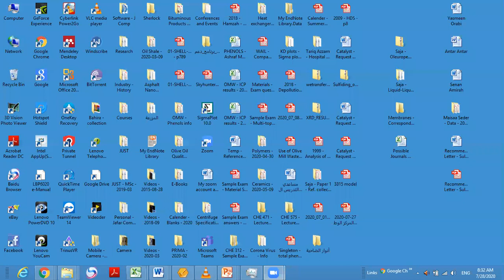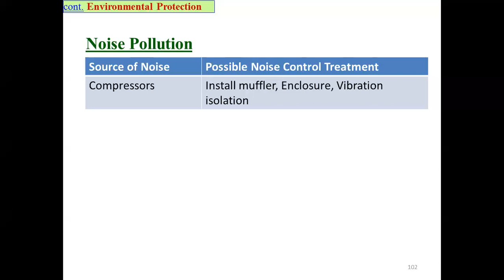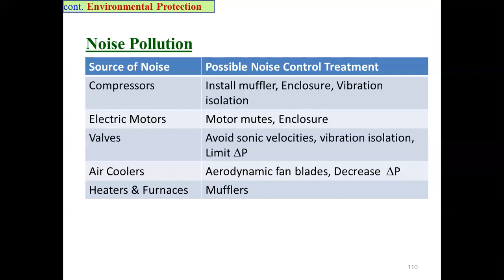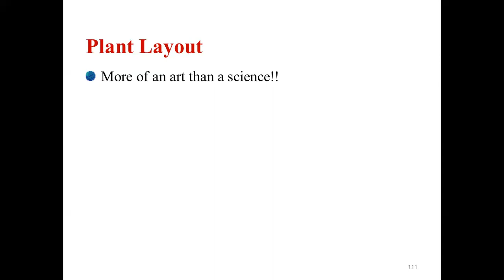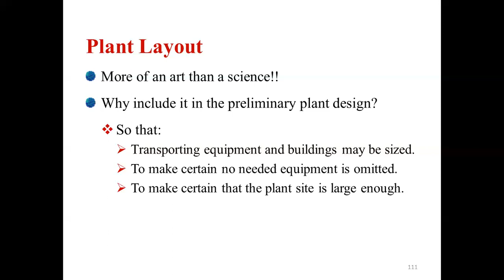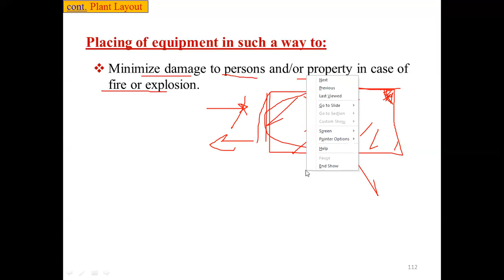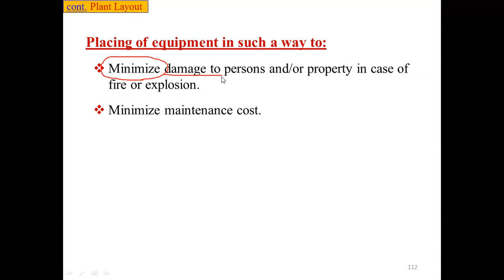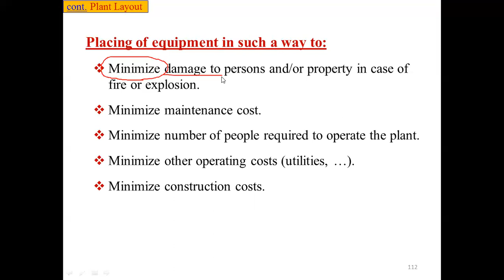CHE 575 - Lecture 14a - 2020-07-28 - Environmental Protection & Plant Layout